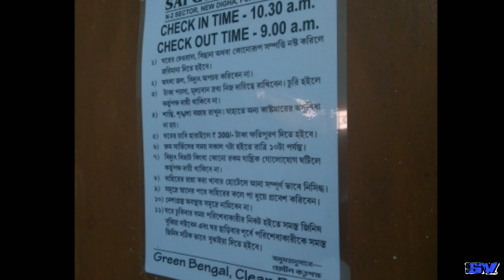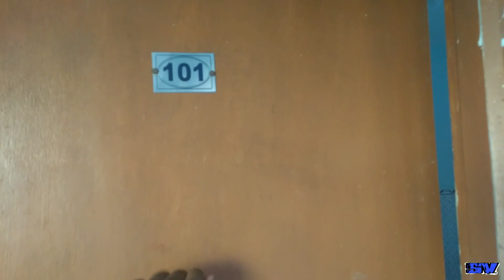Barasat to Digha by WBTC AC VOLVO Bus || SAI Guest House, New Digha || Summer Trip 2018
This Video is About Our Journey from Barasat to Digha by WBTC AC VOLVO Bus... Ticket Fare: 350/- ... It's took approximately 5 hours to reach Digha from Barasat...We booked our room at SAI Guest House at N2 Sector, New Digha, Purba Medinipur...Room Cost: 600/- per night...My friend Ashique Ikbal Mondal was my travel partner in this Trip...It was 3 Days Trip Only...This is the 1st Vlog from Digha Series...Use headphones for better sounds...I hope you will Enjoy this video...Thanks for watching...If You Enjoyed like this video and share with your Friends... If You have any questions please comment down below. I will try my best to help You...Subscribe My YouTube Channel for more Interesting Videos...!!!

1. Small Town - Provided by Kinemaster.

3. Rainy Sunday - Provided by Kinemaster.